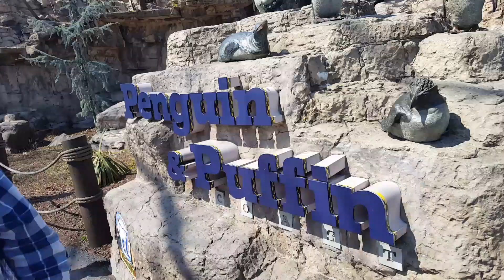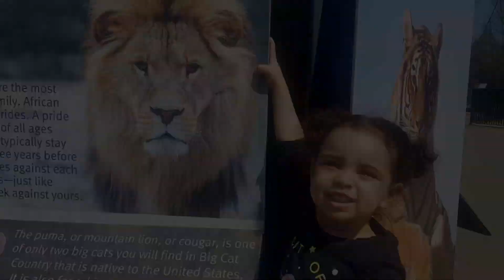Taty's first trip to the Zoo 🐘🦏🦁🐯🐒🦍🐆🐢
St. Louis Zoo trip